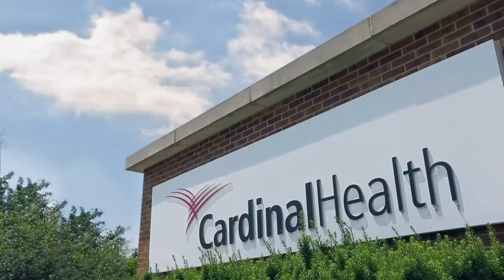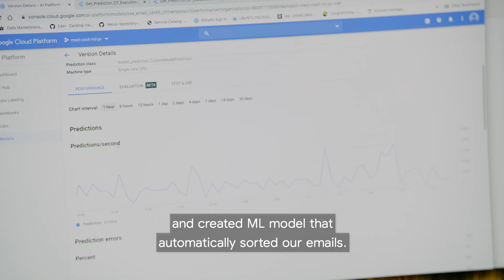Cardinal Health improves productivity and customer service with Google Cloud Machine Learning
Cardinal Health deployed its first ever machine learning project on Google Cloud. By leveraging Google Cloud native services, Cardinal Health created a machine learning model that automatically routed customer emails coming off of their SAP CRM system. The end result was both increased productivity and customer service.